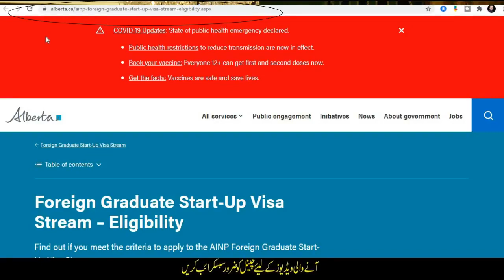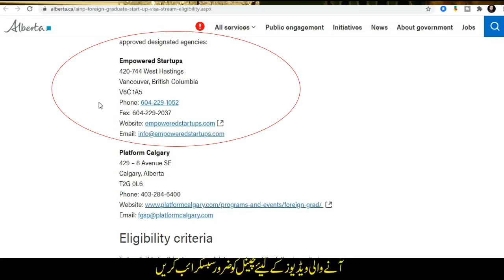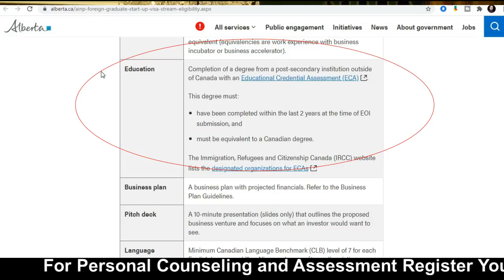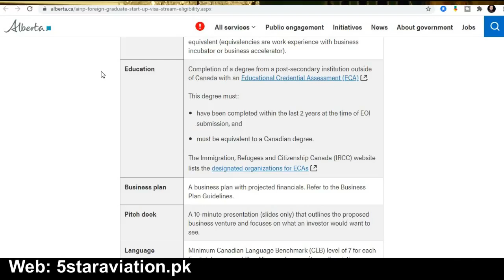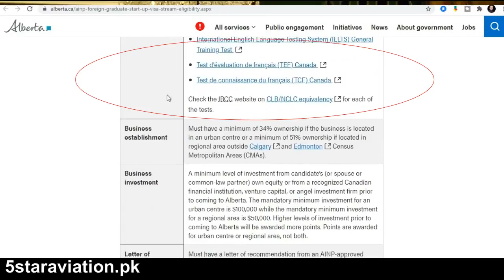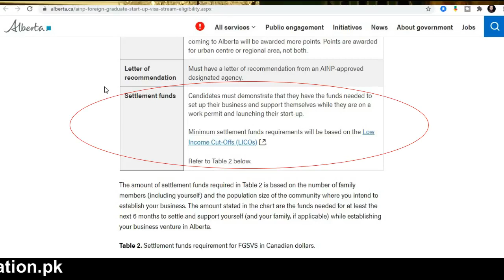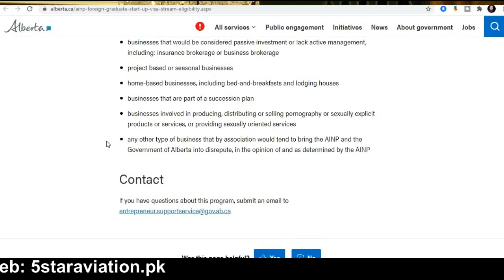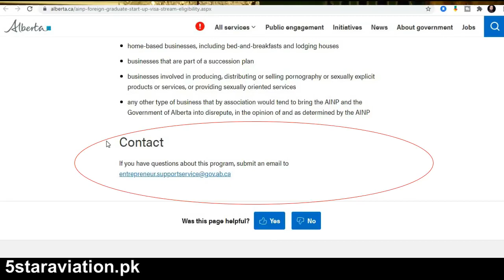Alberta Family Business Visa Without Job Offer Urdu Hindi By Easy Visa